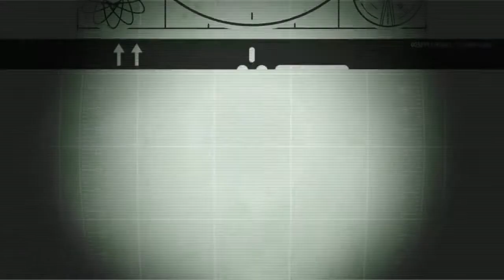Fallout Shelter idk why but this video has been created